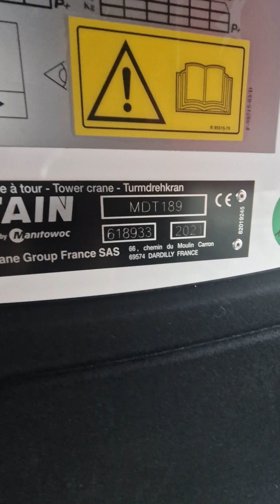hayırlı cumalar arkadaşlar kule vinç le béton dökümü